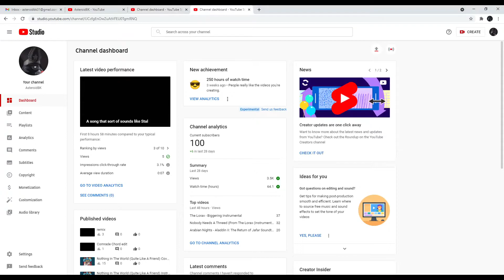I have 100 subscribers